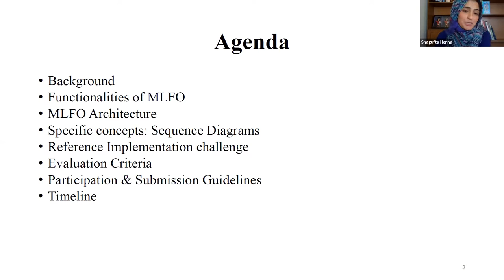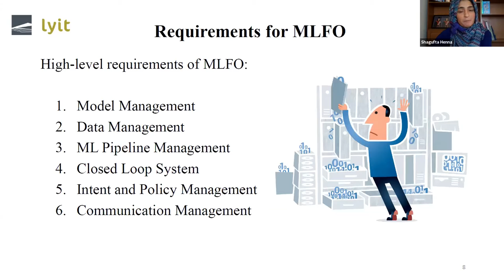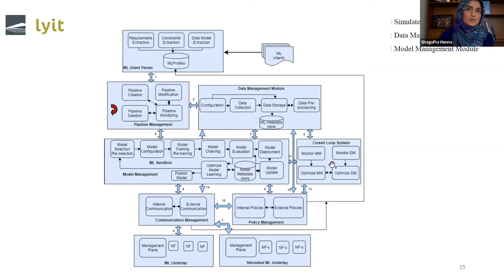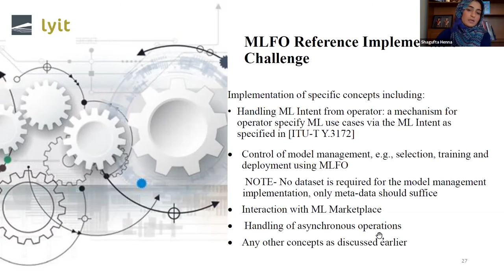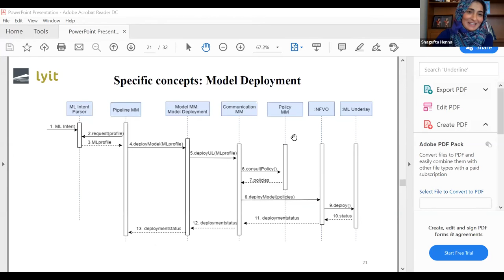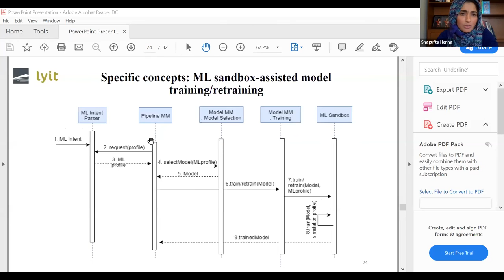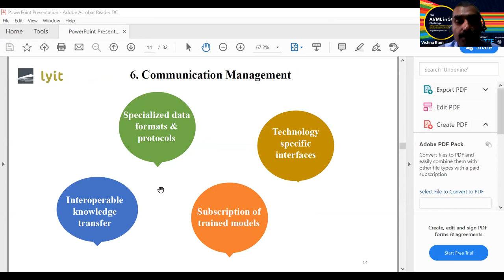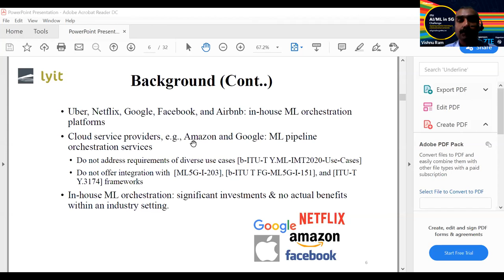Machine Learning Function Orchestrator (MLFO) via Reference Implementations | AI/ML IN 5G CHALLENGE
[ITU-T Y.3172] specified machine learning function orchestrator (MLFO) is an architecture component for integration of AI/ML in future networks including 5G. Based on the requirements of multiple use cases and reference points as explained in the [ITU-T Y.Sup55], MLFO presents an interesting challenge of its reference implementation.

The first part of the talk is intended to discuss the problems addressed by the MLFO, MLFO architecture, and important reference points. The second part of the talk will discuss the challenge to support the reference implementation of MLFO including specific concepts and evaluation criteria.